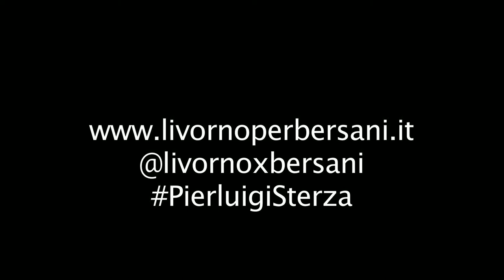Livorno per Bersani I L'intervista a Federico Mirabelli